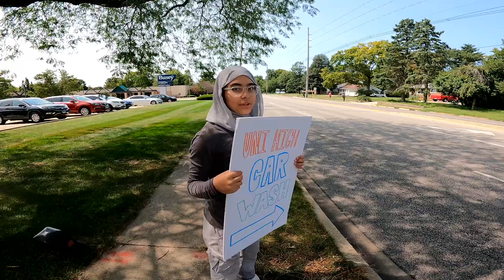Sprabitat & Athletic Booster CARWASH!!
Carwash 9/8 raised $1300+ for Spring and our Uni sports teams!